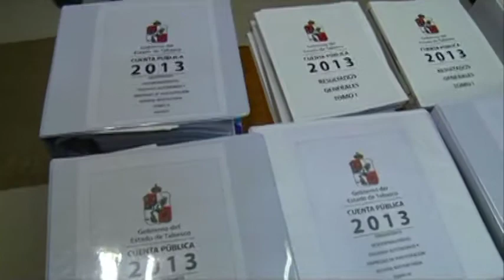En estos dos años de gobierno, austeridad, racionalidad y disciplina del gasto público, ANJ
En estos dos años de gobierno, austeridad, racionalidad y disciplina del gasto público, Arturo Núñez.

Villahermosa, Tabasco, a 10 de noviembre de 2014

En cumplimiento de la ley y en respuesta a las exigencias de la sociedad, el mandatario estatal Arturo Núñez Jiménez, aseguró que su gobierno atiende el compromiso de fortalecer los mecanismos de control, para consolidar una administración que regule y sustente su actuación en la ética y los principios de eficacia, transparencia, rendición de cuentas y combate a la corrupción.

Durante el mensaje que dirigió por su Segundo Informe de Gobierno, manifestó que en el segundo año de gobierno se ha abocado a superar la etapa de crisis, actuando con responsabilidad hacendaria en el gasto público.

Lo anterior, a pesar de la caída a septiembre del menos 5 punto 4 por ciento en el Fondo General de Participaciones y del menos 2 punto 2 por ciento en el total de las participaciones federales que recibe el estado.

En apego al marco normativo y a los principios de austeridad, racionalidad y disciplina del gasto público, se han aplicado políticas de administración que regularon la contratación consolidada de bienes y servicios, necesarios para la operación de la Administración Pública Estatal, generando ahorros importantes:…

Asimismo, dijo que durante estos dos primeros años de gobierno se han puesto en marcha las medidas y acciones necesarias para superar la crisis heredada de la anterior administración.

A la fecha, la P G J cuenta con 64 averiguaciones previas iniciadas en contra de ex servidores públicos, el monto reclamado sujeto a investigación por varios ejercicios fiscales excede los 10 mil millones de pesos, y por estas indagatorias se han asegurado 35 bienes y 10 cuentas bancarias, 9 de ellas nacionales y una en las Islas Caimán.

El gobernador Arturo Núñez informó que como resultado de las observaciones no solventadas de la cuenta pública 2012 de la administración anterior, se iniciaron 57 procedimientos que actualmente se encuentran en etapa de integración.

El monto total de recursos federales y estatales involucrados en estas observaciones no solventadas, asciende a 11 mil 191 millones 771 mil pesos, y por estas acciones se han interpuesto 27 denuncias penales ante la P G J:…

Finalmente, el jefe del Ejecutivo detalló que por actos indebidos, cuando se han constatado, se ha inhabilitado a 184 servidores públicos estatales, encontrándose otros en etapa de integración, para salvaguardar la garantía de audiencia de los implicados, respetando el debido proceso que se establece en la Carta Magna.